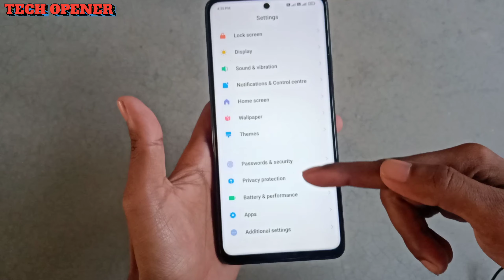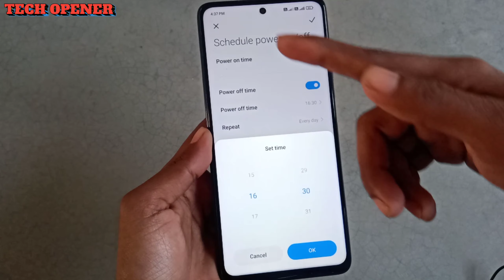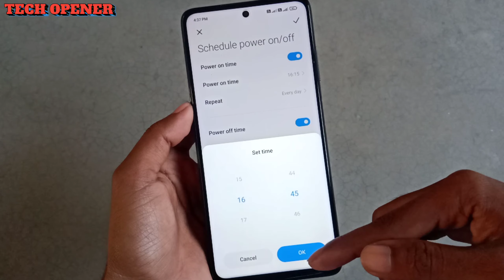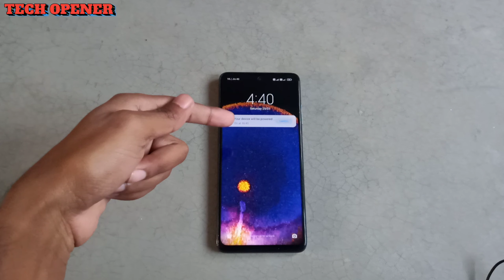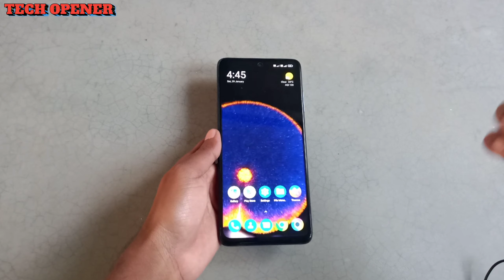How to Set Auto Shutdown (Power On/Off) in Xiaomi Redmi Poco Phones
Xiaomi, Redmi, Poco Phones mein Automatically Power Off Automatically Power On Feature kaise set karte hein iss video mein dikhaya hein.

Recommended Products

Tripod with Ringlight

DIGITEK® (DRL 12C)

DIGITEK® (DRL-14C)

Microphones

Boya BYM1

JBL CSLM20B

Power Banks

Wired Earphones

Boult Audio BassBuds Storm-X

realme Wired in Ear Buds 2